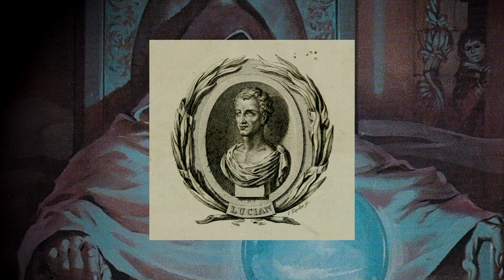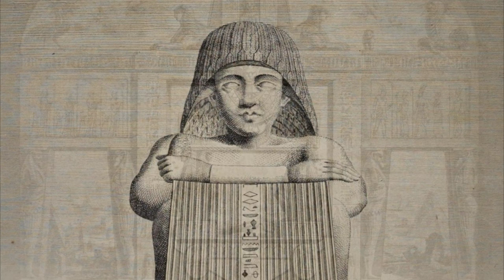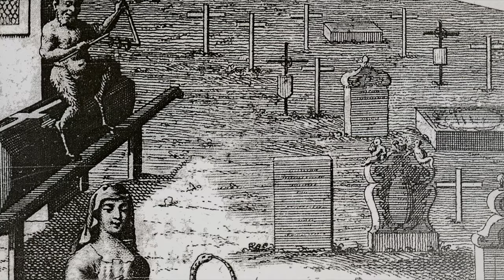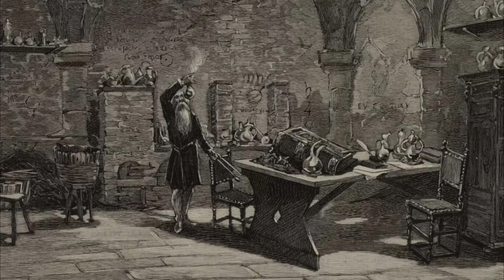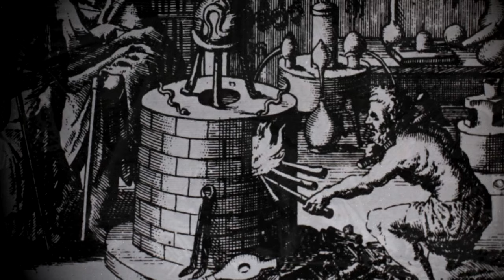A Tale of Two Sorcerers' Apprentices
A Tale of Two Sorcerers' Apprentices drawn from Lucian of Samosata's Philopseudes (2nd century AD) and William Henderson’s “Notes on the Folk Lore of the Northern Counties of England and the Borders” (1866), read by Dan Attrell.

Support The Modern Hermeticist:
- BTC: 3P8BmGE5UNJ8nehxkaq9MtDcY6EavQhTjN
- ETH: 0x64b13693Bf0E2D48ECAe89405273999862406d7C